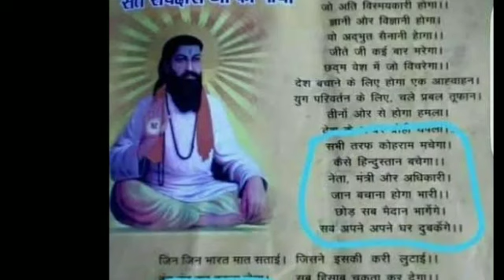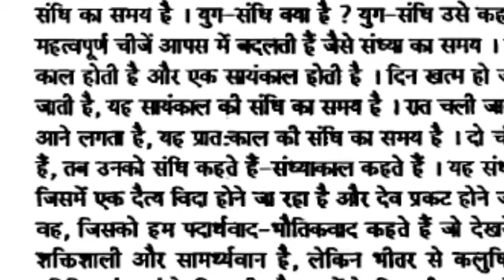संत रविदास जी के अनुसार जाने कल्कि अवतार के बारे मे भविष्वाणी।